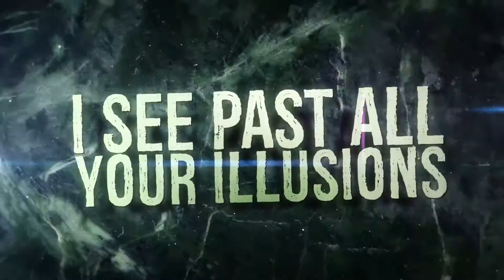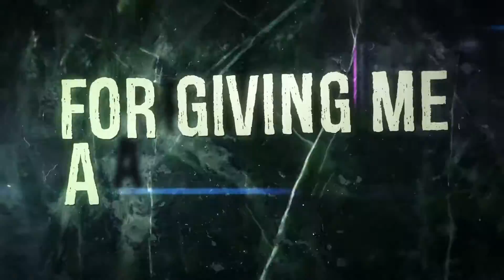Initiate Jericho - A Victim Complex